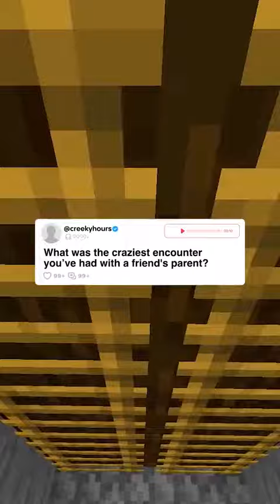"What Was The Craziest Encounter You've Had With A Friend's Parent?" - Reddit Stories